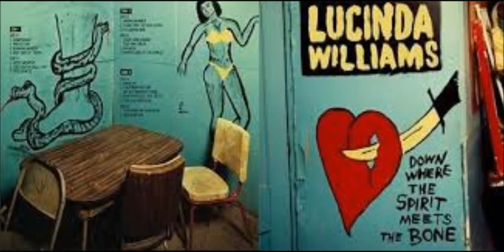Lucinda Williams - Compassion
From album "Down Where The Spirit Meets The Bone"